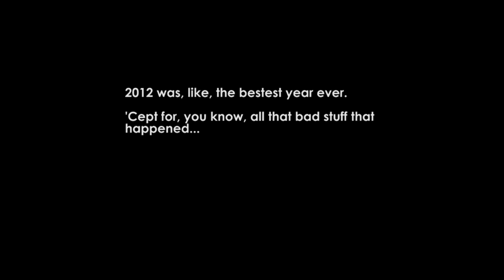Henry Wise Wood 2012 Grad Video Current Events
Made by Christine Evans